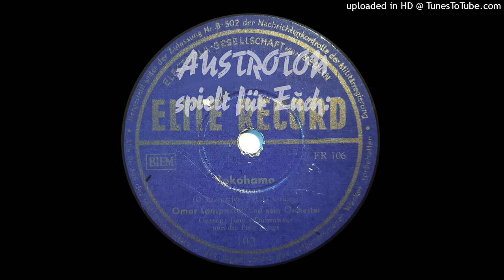Omar Lamparter, Ilja Glusgal u. d. Ping-Pongs (voc): Yokohama - Foxtrot (Berlin 1950)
mx ER 106-1, Elite Record 103, Berlin 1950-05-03

Ilja Glusgal singt hier unter dem Pseudonym Jimmy Dubrowski.